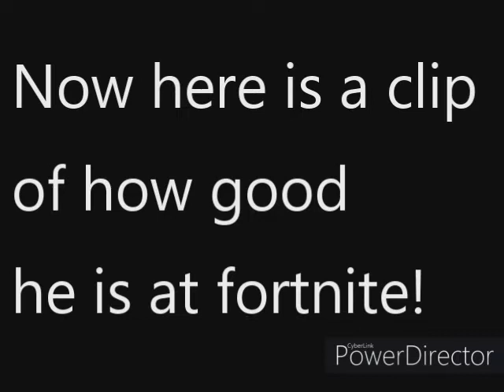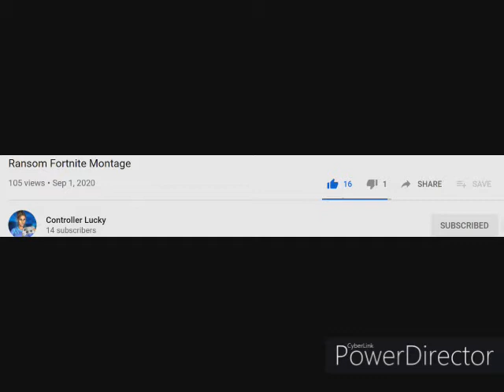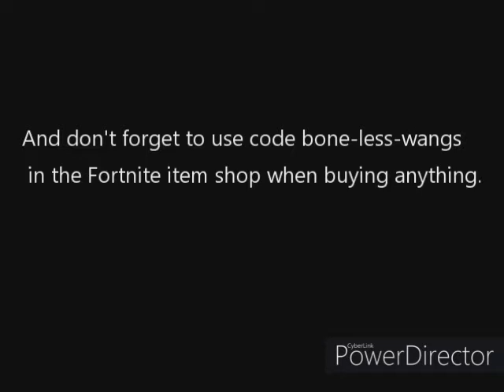Shotout video for winner of fashion show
Rudra you had a great combo to match the theme, you deserve this. I put a whole evening's work into this video and I hope u like it.